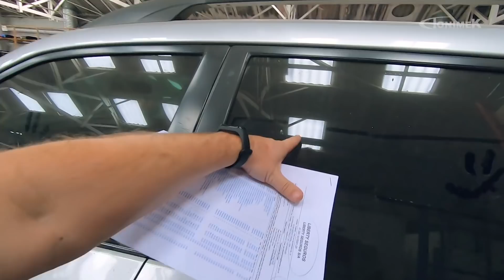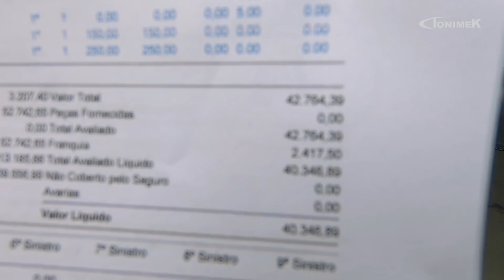Por que "forçaram" o PT desse Chevrolet Cruze? A seguradora deu a resposta!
Conheça a TonimekStore:
Conheça a Loja do Mecânico
TONIMEK01
TONIMEK02
TONIMEK05
TONIMEK06
Conheça a PneuStore
Conheça a WEG Tintas Repintura
Conheça a V8 Brasil
Conheça a Pérola Produtos Automotivos
Techmax Alinhadores
Conheça a Orange Cabines
Conheça a Adere Fitas Adesivas
Dúvidas, críticas e/ou sugestões:
Endereço: